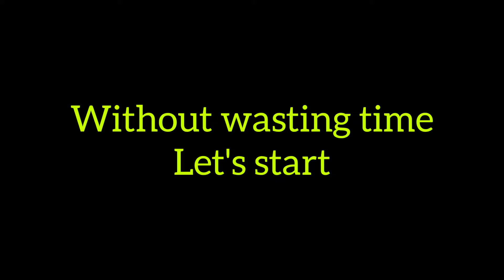TOMATO 🍅 PANEER RECIPES